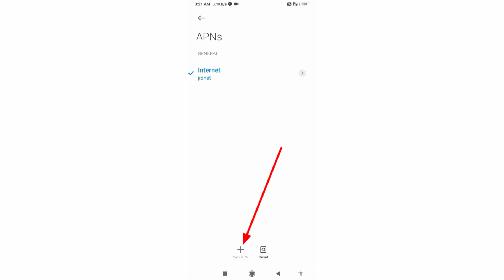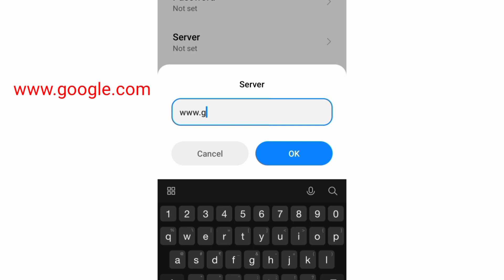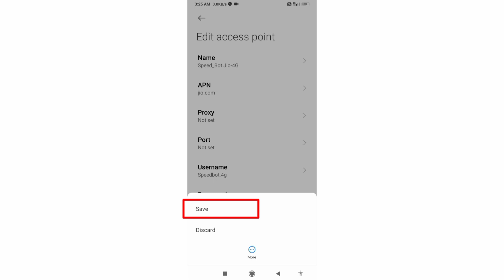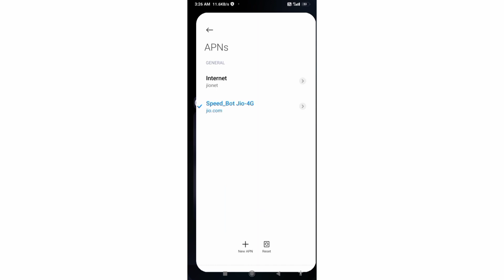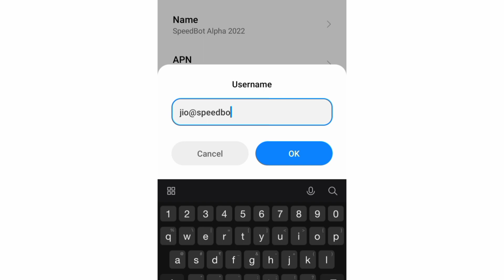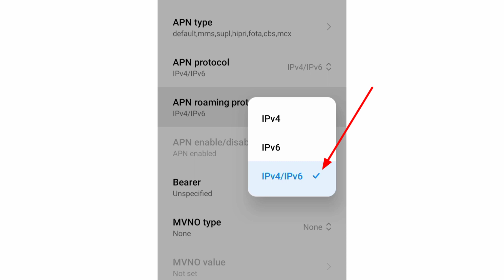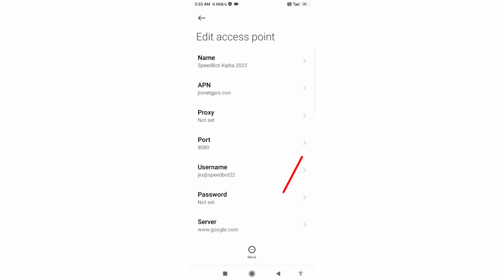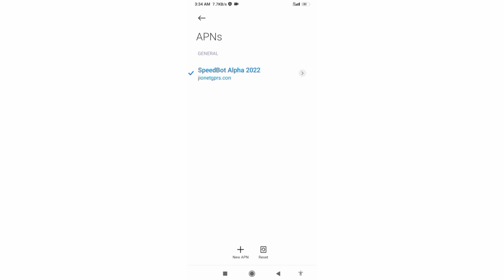Alpha 5G Gaming Apn Settings for All Network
Hello Friends,
 ▶Android User's.
▶APN Settings for Android
1.▶Tap the [Settings] icon in the app list screen.
2.▶Tap [More...] from [WIRELESS & NETWORKS], and then tap [Mobile networks].
3.▶Tap [Access Point Names].
4.▶From the menu button, tap [Save]. Return to APN list screen and tap the created APN radio button. The setting is now complete.